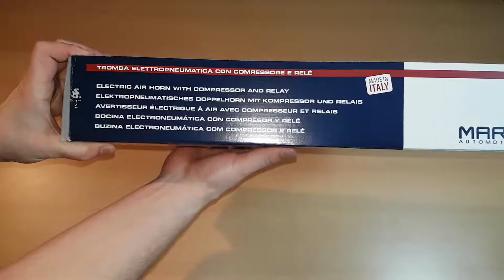Unboxing Marco Doppelhorn K2 | DrucklufthornProfi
In diesem Video gibt es ein Unboxing des Marco Doppelhorn K2. Es wird auf das Drucklufthorn, den Kompressor und das im Lieferumfang enthaltene Zubehör eingegangen. Dieses Drucklufthorn Komplettset mit zwei unterschiedlich langen Hörnern hat einen kräftigen Zweiklang und lässt sich auf einen Wechselton umschalten.